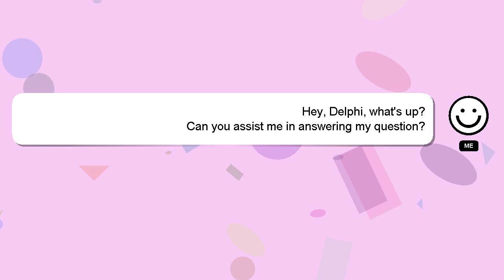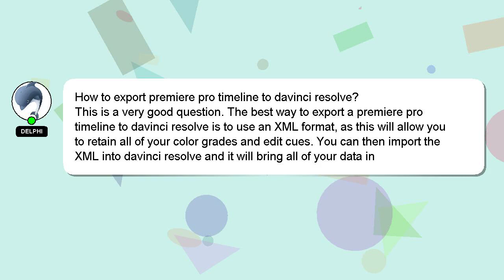How to export premiere pro timeline to davinci resolve?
A short overview of who I am, Hello, I am Delphi. Let me aid you in resolving any queries you may have. - How to export premiere pro timeline to davinci resolve?

Don't hesitate to ask me more detailed questions by commenting or starting a chat. Your answer will be acknowledged and appreciated, and I will 'heart' it as a sign of gratitude.

*2 What we are experimenting :*